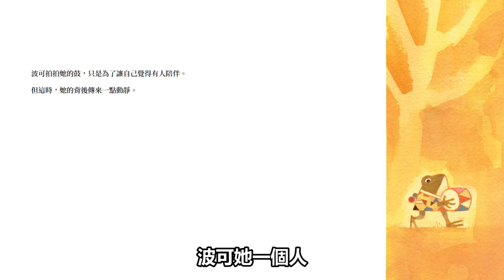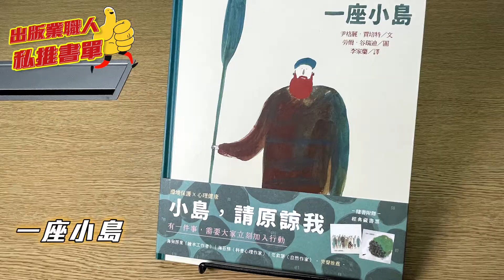特別企劃：出版界小圈圈大彙集？！（下）職人私推繪本大公開！！全員通過一致驚呼的冷門好繪本？feat.三個賣書人、TAAZE讀冊採購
2020年末特別企劃！不賣關子！超強來賓陣容！

冷門的寶藏繪本有哪些？值得一讀再讀，出版職人的私心之最！
繪本不再只是印象中小孩的教育讀物，也能激起你我心中的漣漪？

👩🏻 F編畫重點
不能只有我一個人看繪本看到哭(›´ω`‹ )
00:10 推薦開始
08:52 感謝來賓
09:04【讀冊生活X三個賣書人】聯合企畫

💈 工商時間
更多關於影片中提到的繪本資訊可至